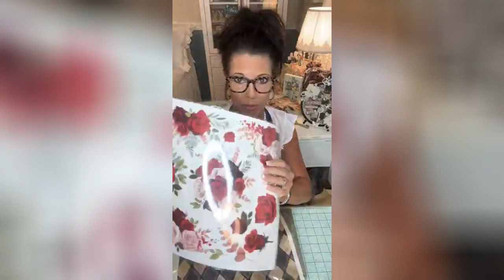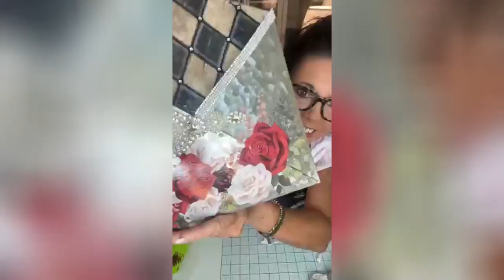Revamped Galvanized Envelope Wall Hanger | Dazzling Mail Holder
In this video tutorial from Totally Dazzled, Jennifer teaches you how to revamp a galvanized envelope wall hanger  using Totally Dazzled Ultimate Rhinestone Applicator kit, Totally Dazzled Butterflies and Friends pack and a Totally Dazzled appliqué. Find a complete list of supplies in the description below.

SUPPLIES:
Totally Dazzled Ultimate Rhinestone Applicator kit:

ABOUT TOTALLY DAZZLED
Totally Dazzled is a rhinestone craft supply company that helps sparkle lovers shine by providing education and tools to create glamorous crafts, weddings, events, and DIY’s.

Talent:
Jennifer | Home Sweet Create